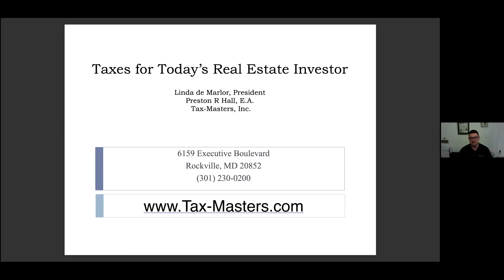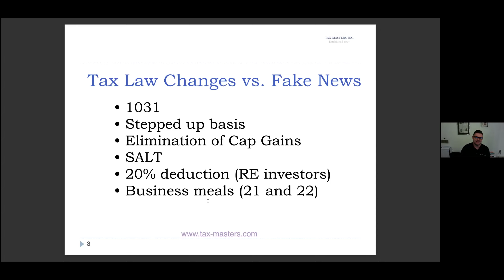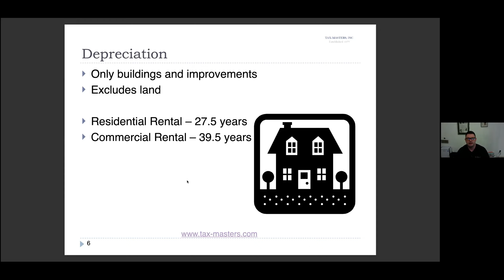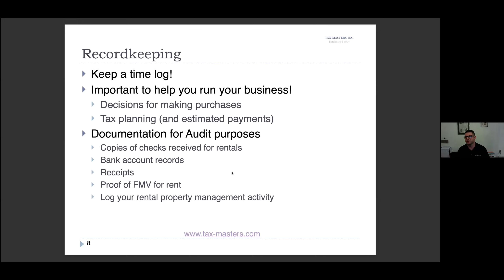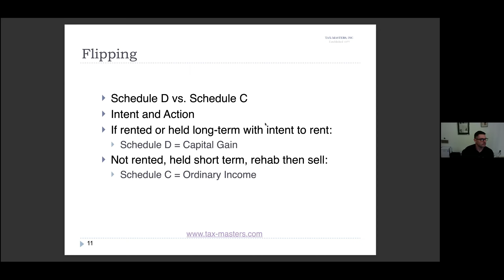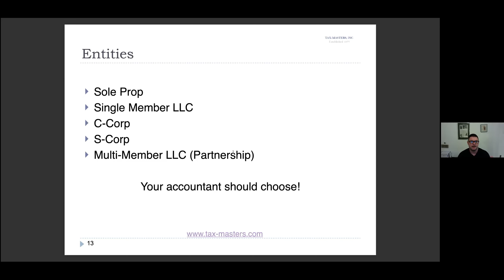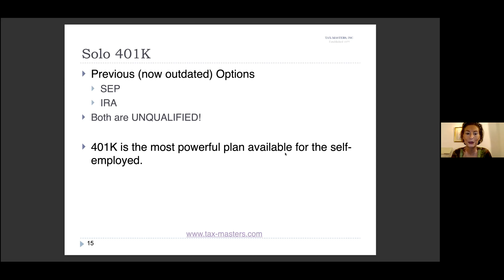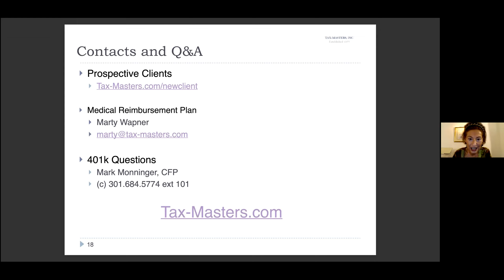💹-TAX-MASTERS-STLREIA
💹 TAX-MASTERS A very special broadcast with Linda de Marlor and Preston Hall. An exclusive session for St Louis Real Estate Investors Association.